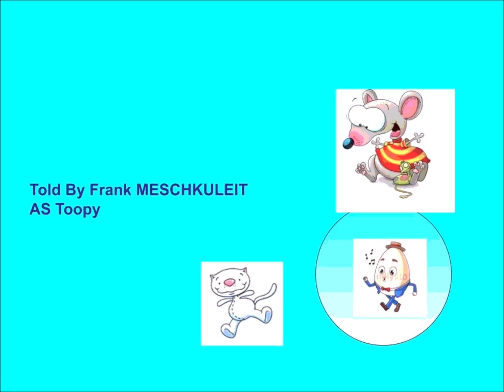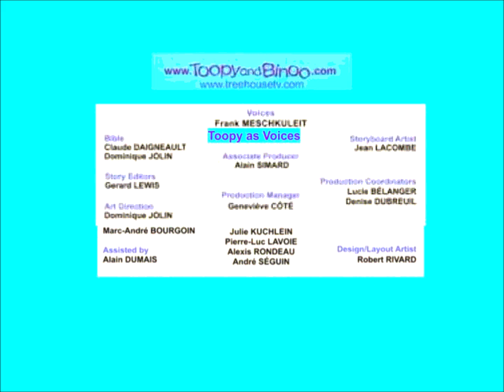Toopy and Binoo Land of The Lost Sky Friends PBS KIDS